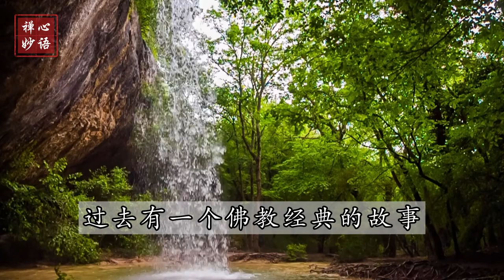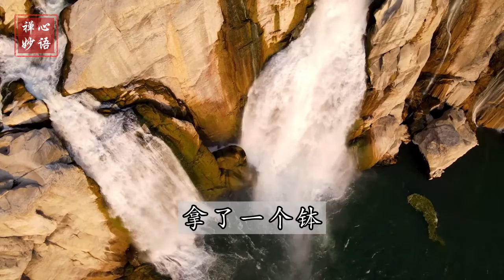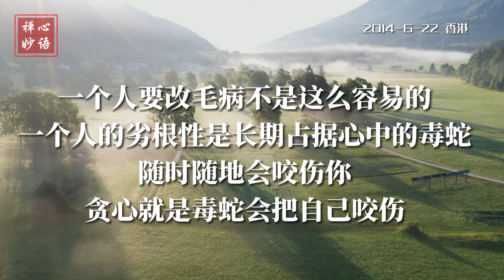【禅心妙语】黄金和毒蛇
学佛有时候真的要和自己作斗争，因为人最难战胜的不是别人而是自己。台长讲一个小笑话给大家听，一个男的，他的太太天天让他不要抽烟，他有一天下定决心不抽了，拿起烟就向外扔，然后迅速跑下楼梯，香烟还没落地，他已经接住了。一个人要改毛病不是这么容易的，一个人的劣根性是长期占据心中的毒蛇，随时随地会咬伤你，贪心就是毒蛇会把自己咬伤。（掌声）

过去有一个佛教经典故事，佛陀带着弟子在路上走，突然看到一钵金子，弟子说“黄金”，佛陀说“毒蛇”，弟子看佛陀说是毒蛇，就也说毒蛇。原来是两个小偷从宫中偷出了黄金，被官兵追赶，他们就放在树林边。佛陀和弟子走了，又来了两个农民，看到金子说：“你看看，为什么不要金子？”有人告诉他，佛陀说是毒蛇。农民说：“什么毒蛇啊？这是黄金啊，发财了！发财了！”然后把金子抱起来，欢欢喜喜走了，到市场去变卖东西，马上被抓住，因为皇宫里的黄金都有钢印，小偷不知道这是御用的黄金，抓住赃物在手就是砍头。当他们被绑在刑场上的时候，才说：“佛陀说的对，那就是毒蛇啊！”贪心就是你们的毒蛇。想想看现在为什么有这么多贪官被抓起来，就是贪心害死他们。我们学佛人号召大家不能贪瞋痴，因为这是三条毒蛇在心中，哪天把一条毒蛇激活了就会伤害自己、伤害家人、伤害所有的一切。

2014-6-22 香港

卢军宏台长（卢台长 Master Lu，Jun Hong Lu，盧台長，盧軍宏）是观世音菩萨心灵法门（心靈法門）创始人、澳洲东方传媒弘扬佛法慈善机构董事长，盧軍宏太平绅士，作为联合国认可的佛教领袖，多年在国际社会以佛教理念推动宗教和谐与世界和平，于2017年5月、2018年、2019年5月在联合国教科文组织总部“联合国卫塞节庆典”上做主题发言；2015年9月应联合国大会主席邀请出席“2015年联合国大会和平文化高峰论坛”，å现在是全世界一千万华人的心灵导师、意大利锡耶纳大学荣誉客座教授、世界著名佛教大学荣誉客座教授、马来西亚拿督。